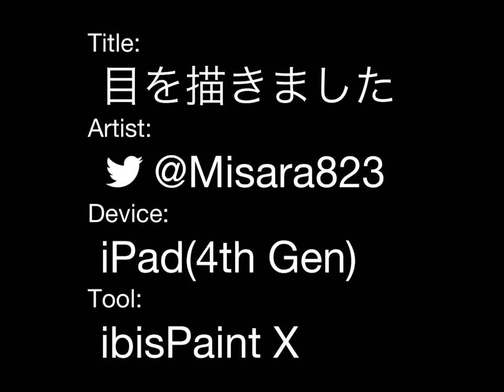目を描きました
タイトル通りw屑すぎて泣けてくる